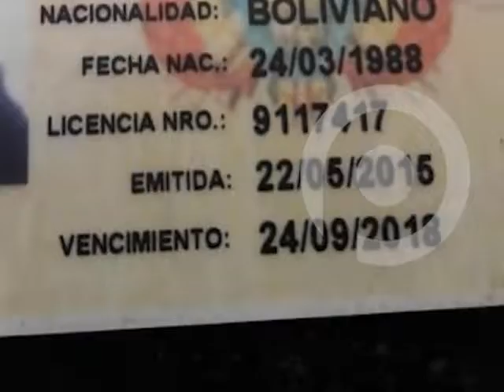Madre de menor atropellada y pide justicia